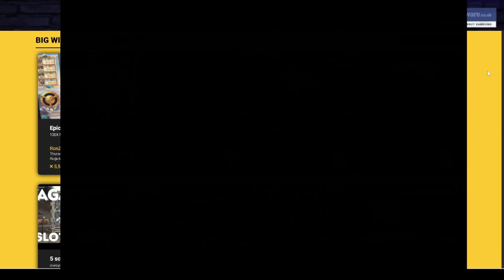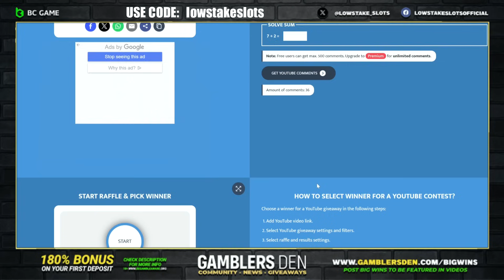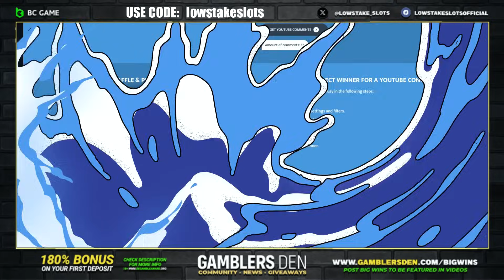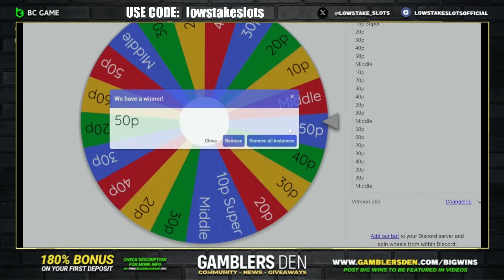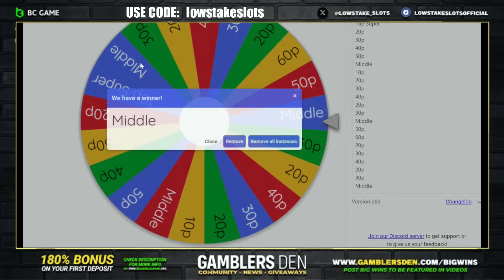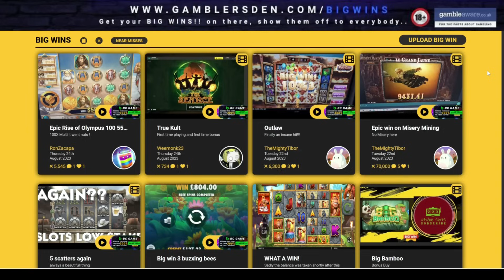Bonus Compilation + Random Stake Wheel, Giga Jar, Reactoons, Road Rage, Dog House Megaways & More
Low Stake Slots bringing you a Normal Bonus Compilation on Games like Reactoonz, Giga Jar, Nine to 5, 3 Clown Monty2, Release The Kraken 2 & More + The Random Stake & Bonus Wheel, the wheel decides the stake and bonus, normal, middle, super etc..

🔞 18+ Only